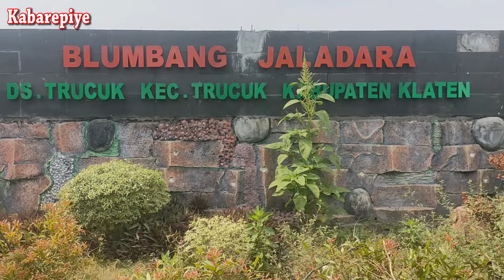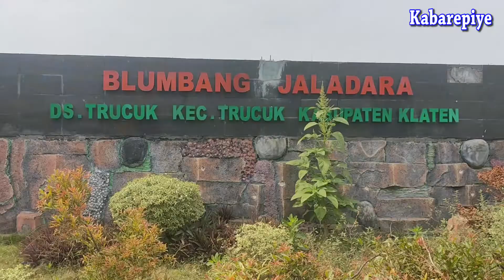Blumbang Jaladara Trucuk Klaten Jadi Tempat Mancing Mania